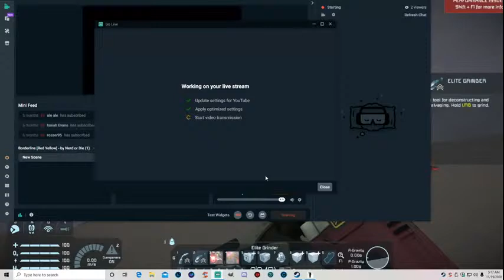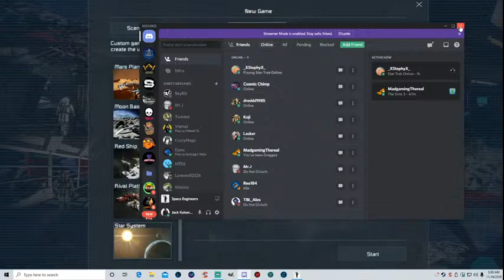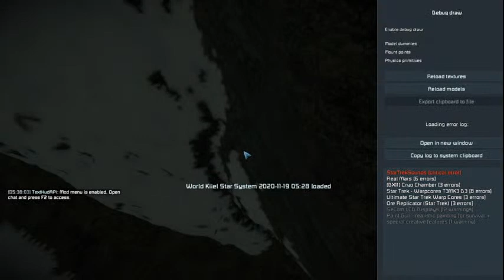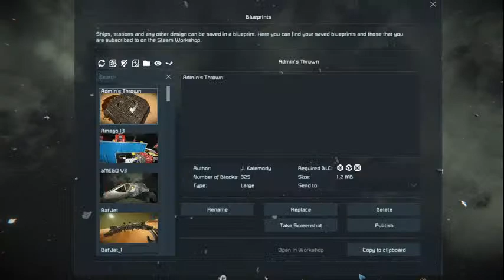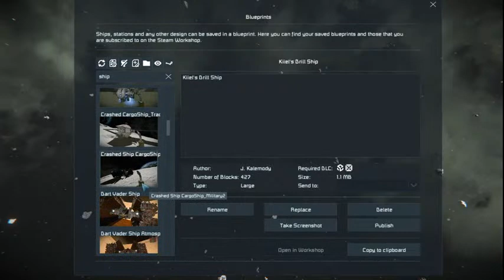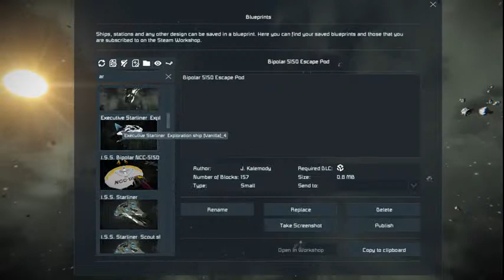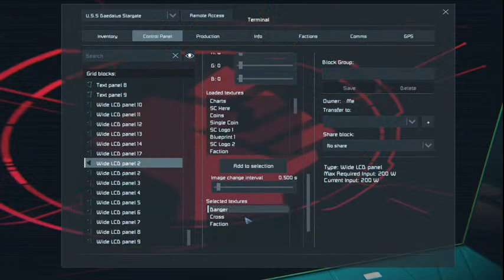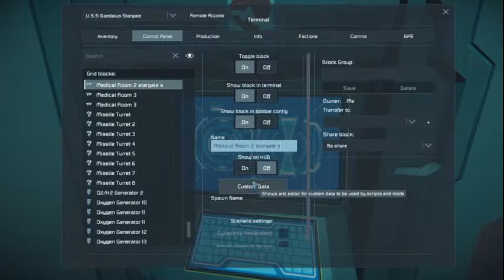Space Enigineers Live .. UFO Update